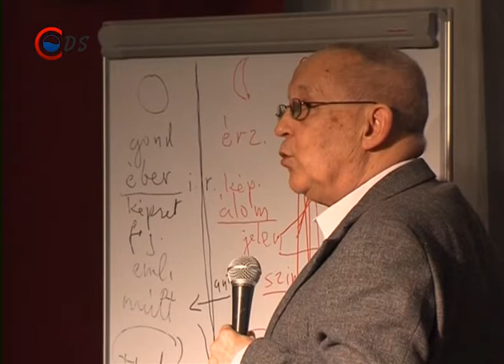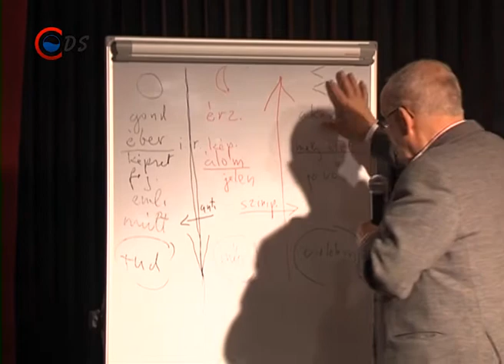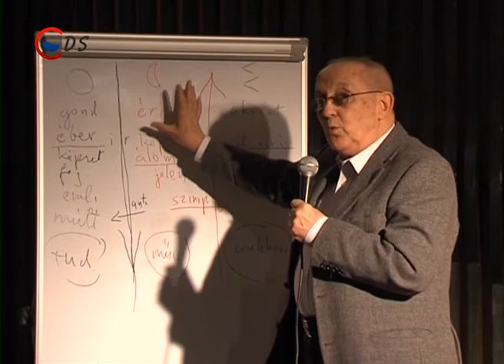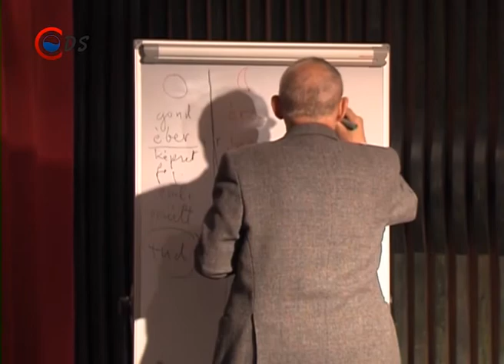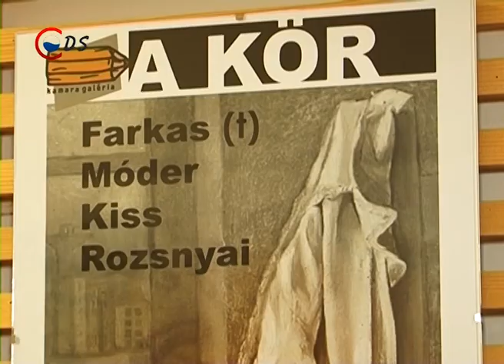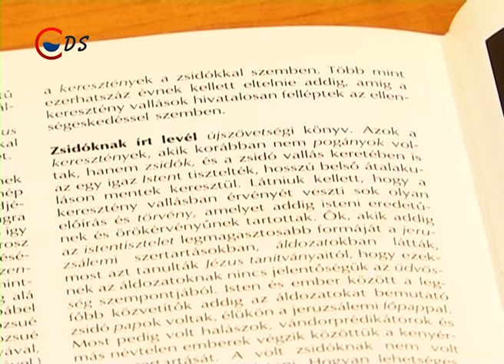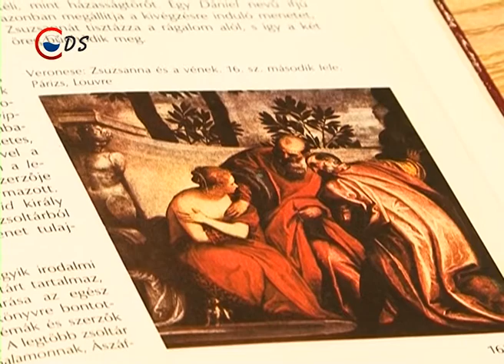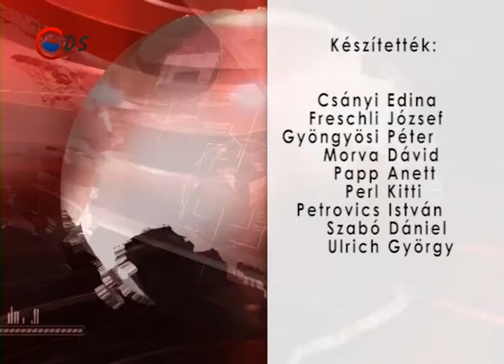2015 03 14 Híradó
MEGEMLÉKEZÉS – Az 1848-49-es forradalom és szabadságharc emléke előtt tisztelgett a Jobbik helyi szervezete
FÉL ÉVSZÁZADOS JUBILEUM – Fennállásának 50. évfordulóját ünnepelte a Rosti Pál Gimnázium, Általános- és Szakképző Iskola
WALDORF PEDAGÓGIA – Az életkori sajátosságokon alapuló, személyiség központú oktatás módszereit ismertették városunkban
A KÖR
ZSIDÓKHOZ ÍRT LEVÉL